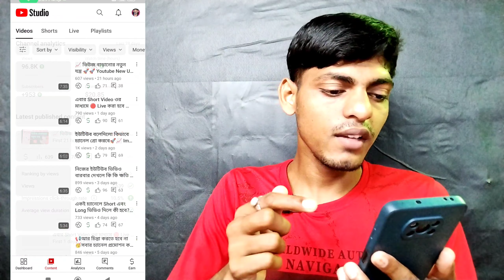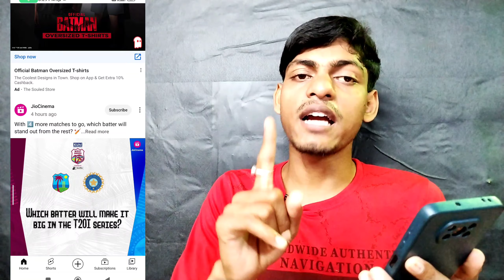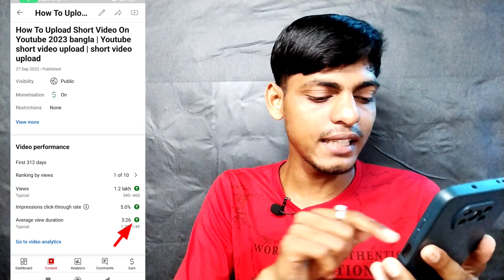📢 Views বাড়ানোর মহামন্ত্র 🚀📈 How to increase views on youtube 2023 / Video te view barabo kivabe